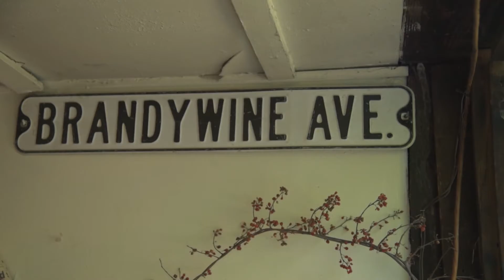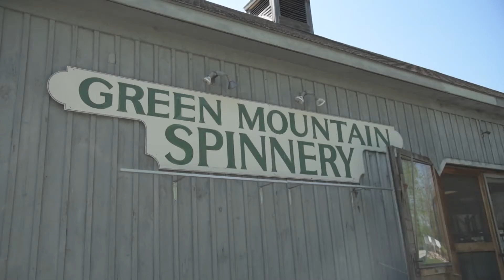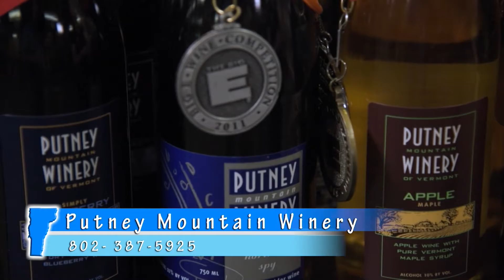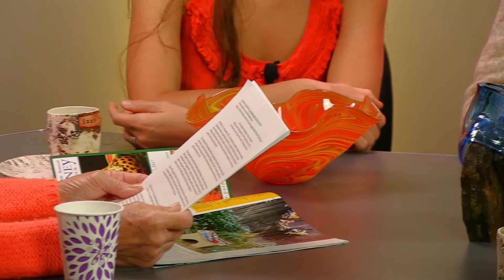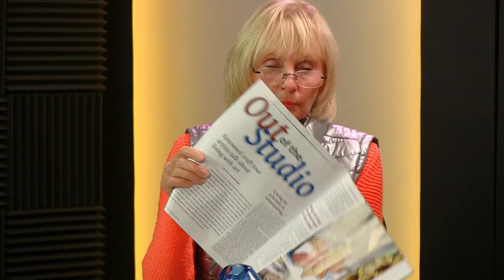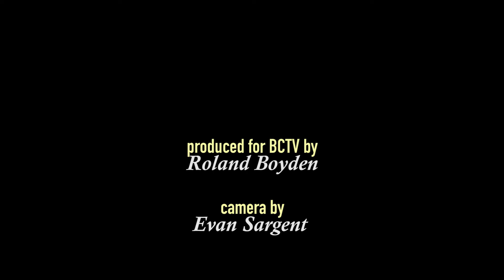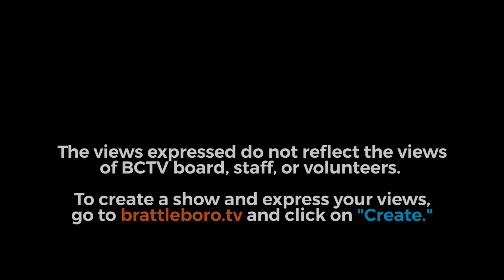BCTV Open Studio: 2017 Putney Craft Tour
Host Lynn Barrett joins participants of the Putney Craft Tour to discuss the 2017 weekend of events, set to open the doors on more than 25 different artist studios from 10am to 5pm Friday to Sunday November 24, 25, & 26 in Putney, VT.